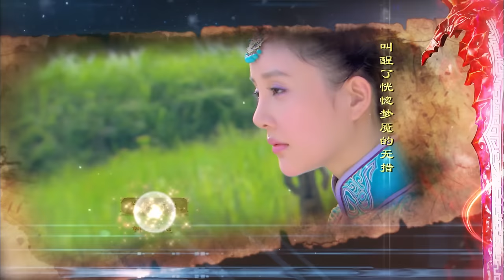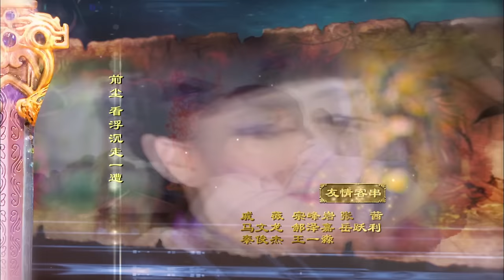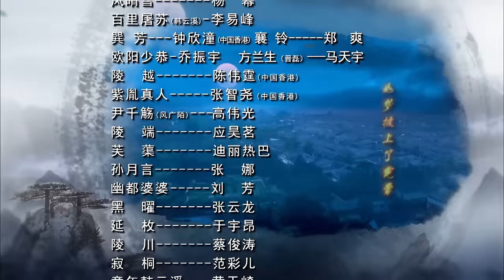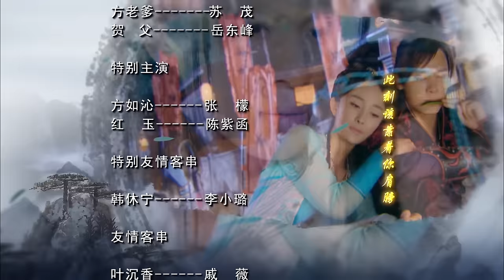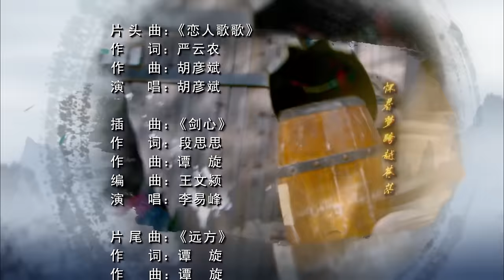MULTISUB【迪丽热巴最新古装剧】《镜双程》EP25 | 李易峰陈伟霆梦回古剑奇谭 杨幂迪丽热巴同框 | ♥追剧杂货铺 ♥